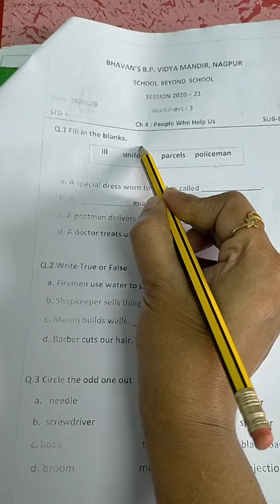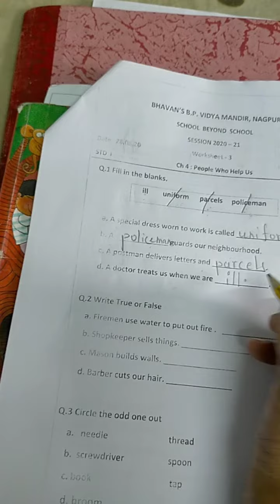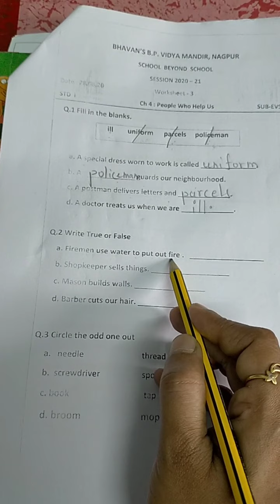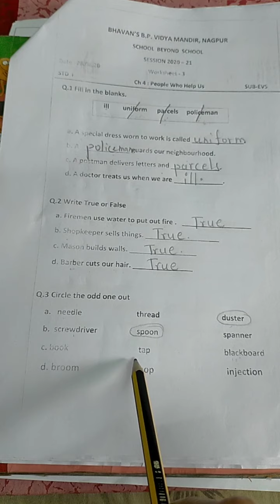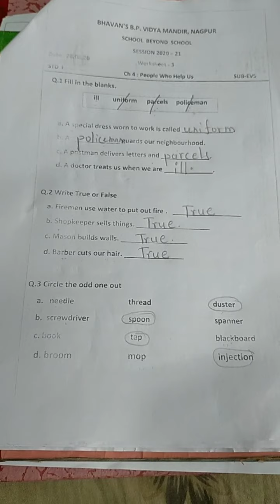Ch 4 people who help us